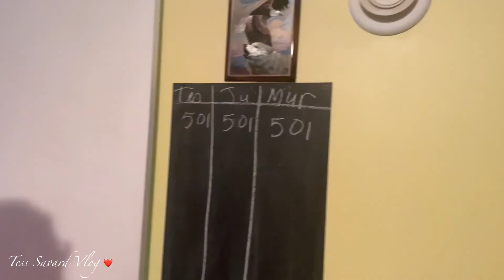Pool 🎱 and Darts Tournament